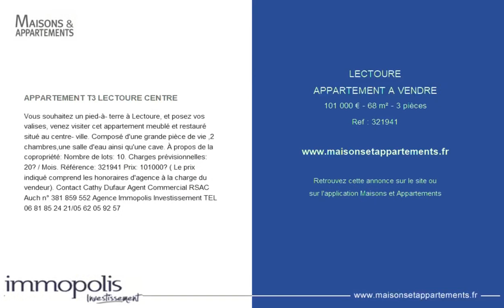LECTOURE - APPARTEMENT A VENDRE - 101 000 € - 68 m² - 3 pièce(s)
Référence : 321941

APPARTEMENT T3 LECTOURE CENTRE

Vous souhaitez un pied-à- terre à Lectoure, et posez vos valises, venez visiter cet appartement meublé et restauré situé au centre- ville. Composé d'une grande pièce de vie ,2 chambres,une salle d'eau ainsi qu'une cave. À propos de la copropriété: Nombre de lots: 10. Charges prévisionnelles: 20€ / Mois. Référence: 321941 Prix: 101000€ ( Le prix indiqué comprend les honoraires d'agence à la charge du vendeur). Contact Cathy Dufaur Agent Commercial RSAC Auch n° 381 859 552 Agence Immopolis Investissement TEL/

Cette annonce vous est proposée par l'agence  SARL BELLA IMMOPOLIS INVESTISSEMENT

|2164118|